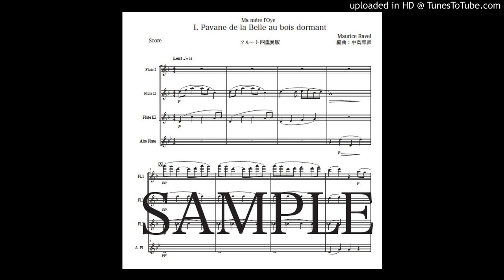「眠れる森の美女のパヴァーヌ」フルート四重奏版（編曲：中島雅彦）